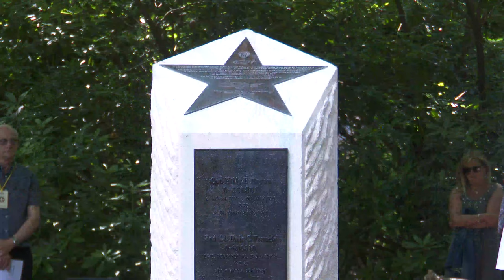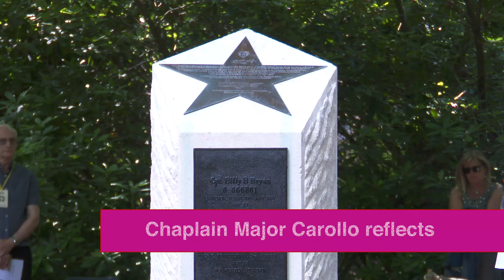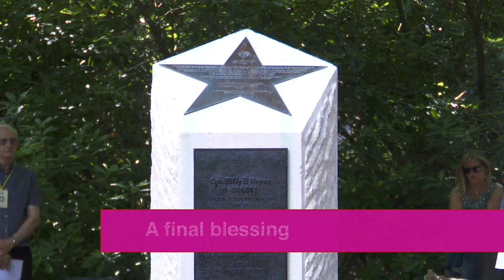75 anniversary memorial service for Bomber crash at Ampfield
Due to lack of clearance from local school, faces of children from the school have been obscured.